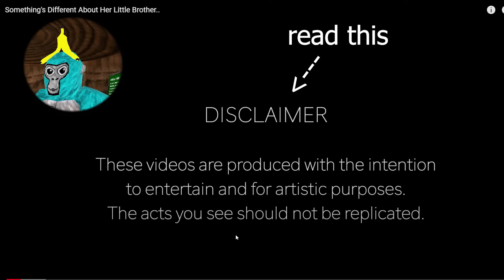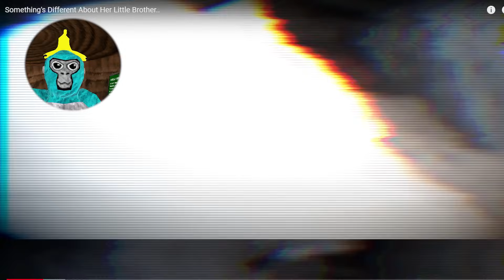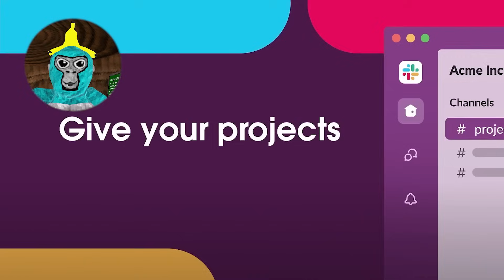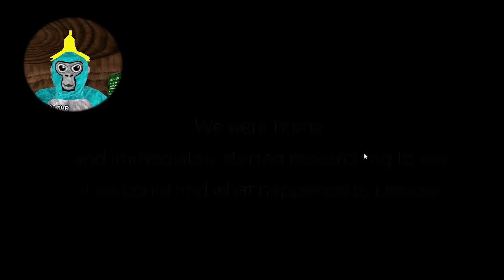I DON'T think it's her brother...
In todays video we reacted to the most SCARY ghosts videos
Grab some popcorn or your favourite snack and tune in to this epic banger!

Inspiration from @ZocksGorillaTag